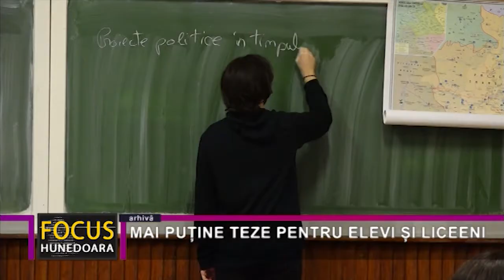MAI PUȚINE TEZE PENTRU ELEVI ȘI LICEENI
Numărul tezelor pe care trebuie să le susțină elevii în acest an se va reduce, ca excepție de la regulă, în contextul epidemiologic actual, potrivit unui Ordin de ministru. Astfel, elevii de gimnaziu vor avea doar două teze, nu trei, ca acum, iar liceenii vor da trei teze, în loc de patru.